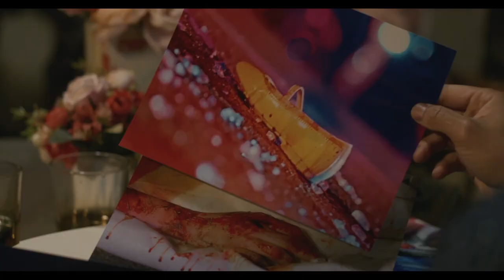NIGHT NIGHT Official Trailer (2021) Thriller Movie HD